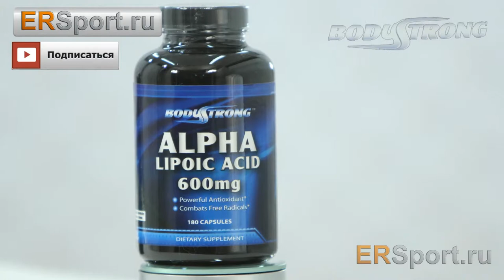Body Strong Alpha Lipoic Acid1